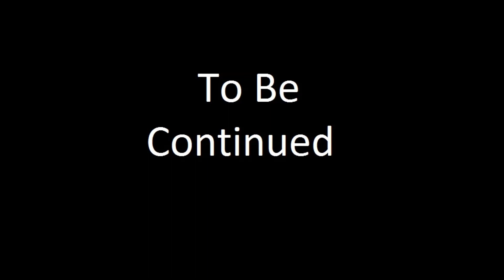Minecraft Hardcore Survivial Season 4 Episode 91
Sound is broken this episode. If you want commentary dont watch this there is none. There were recording issues Wednesday that messed up everything. I uploaded this just for continuity sake.